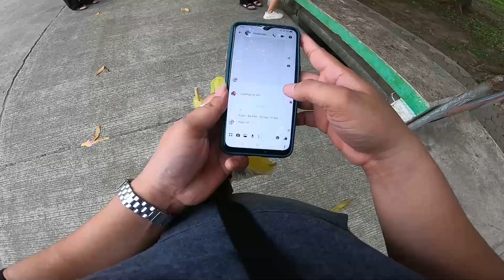Adventure Sa E-PARK | Tagum City | Chuiii